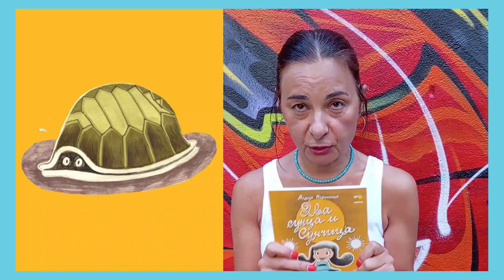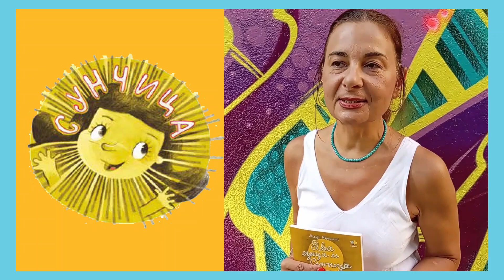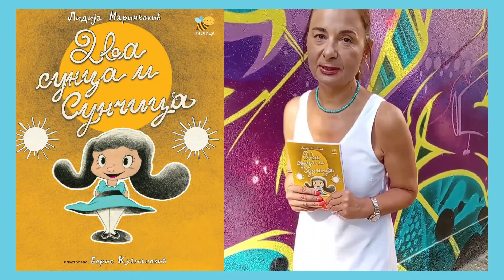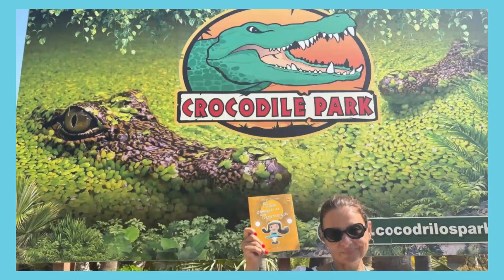Мој друг/другарица из књиге - Лидија Маринковић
Епизода 14 - Онлајн програм Дечјег одељења Градске библиотеке "Карло Бијелицки" Сомбор 😊С поносом представљамо серијал „Мој друг/другарица из књиге” који је реализован захваљујући сарадњи са домаћим ауторима и издавачким кућама. ✒️Почевши од 8. септембра, на Међународни дан писмености, три пута недељно деца ће имати прилику да упознају јунаке из омиљених књига, који ће их одвести у свет маште и авантуре. 😊Позивамо све родитеље и децу да нас прате и уживају у дружењу са ликовима који ће постати њихови нови пријатељи! 🙏Захваљујемо се свим ауторима и издавачким кућама који су узели учешће и омогућили да наша замисао постане стварност. 👉Програм ће бити реализован путeм звaничних нaлoгa Библиoтeкe нa Фejсбуку, Инстаграму и Тик-Току, кao и нa Jутjуб кaнaлу.